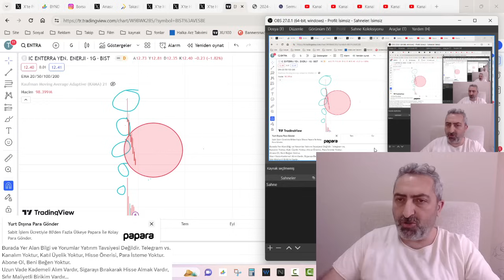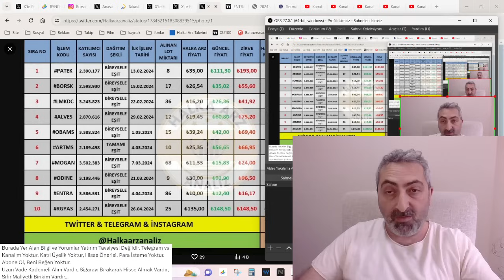Rgyas Ronesans GYO 2 Tavan Bugün Gelecek Son 10 Halka Arz Performansı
Son halka arzlarda hiç satmasanız ne kadar kazanacaktınız. Rönesans GYO bugün 2. tavana Gidecek...